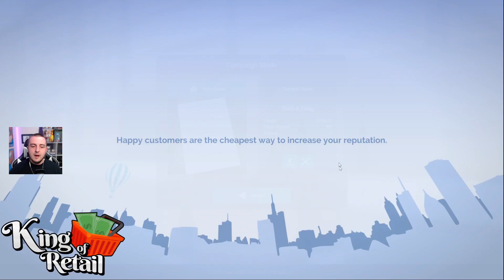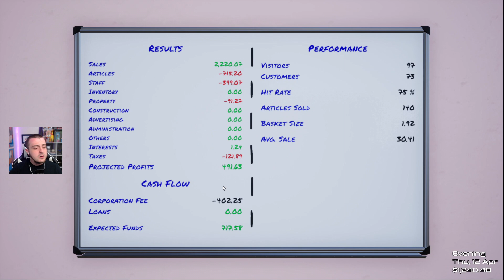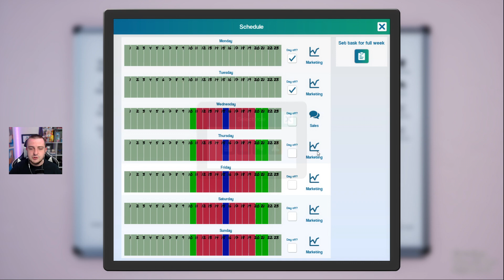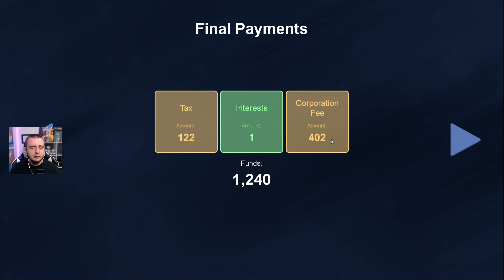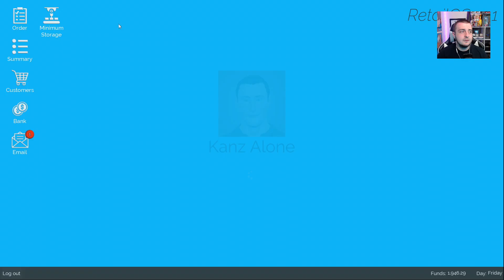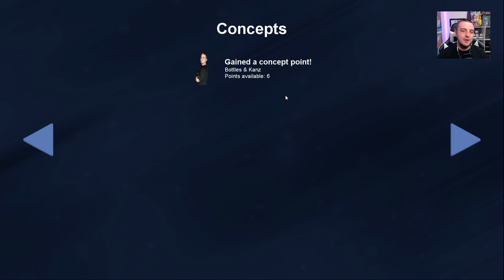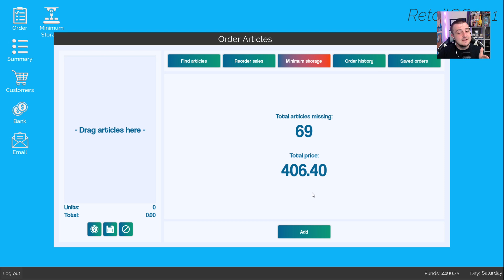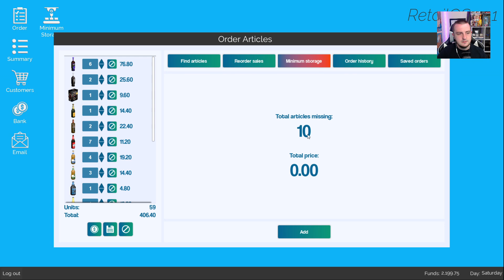Let's Play King Of Retail - S2 - Ep.52 (UPDATE 0.13.1) - Campaign Mode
King of Retail is a store management simulation game. You, the owner must make the right decisions so that your new store succeeds and bring in the big bucks. Start by buying and sell goods, hire and manage staff, take care of your customers and plan the perfect marketing campaign.